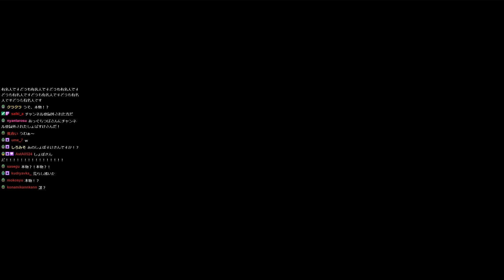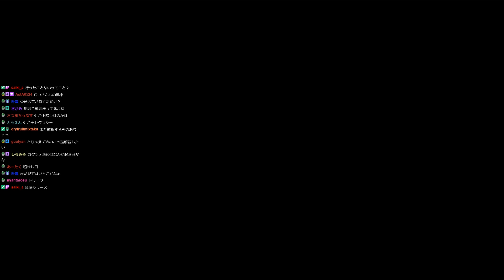伝説のアンチRPGを往く #6【moon】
2019年11月10日のmoon配信のアーカイブです。